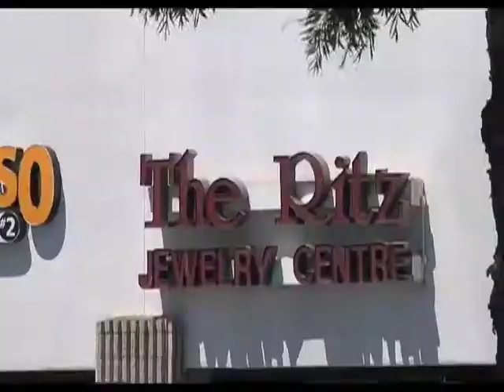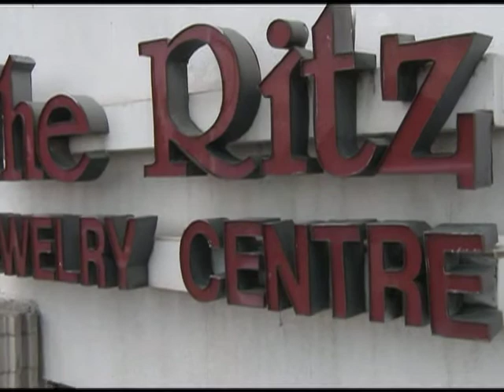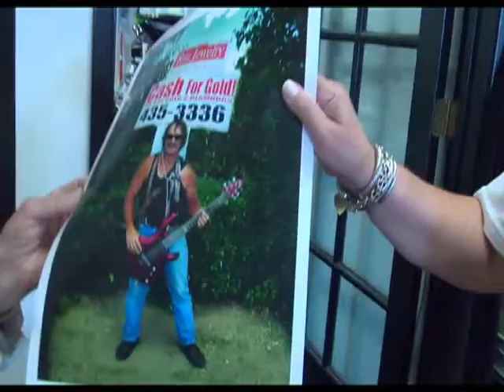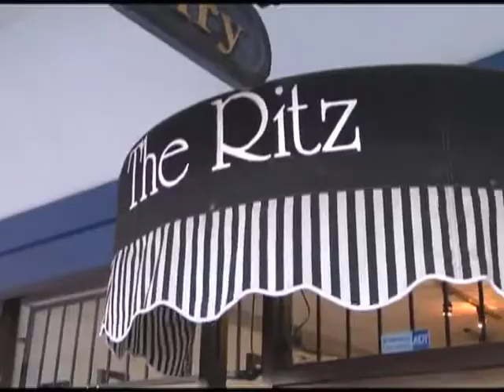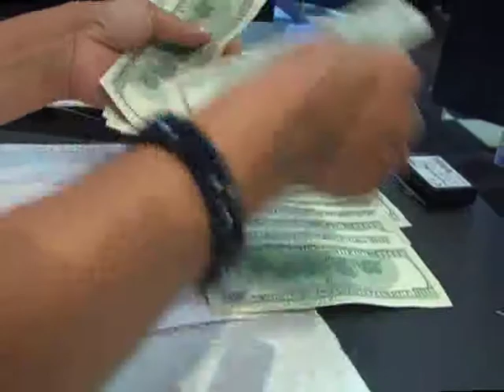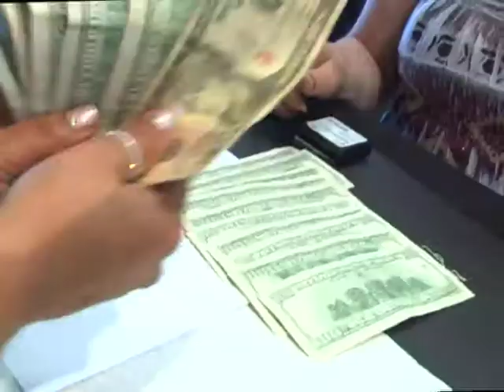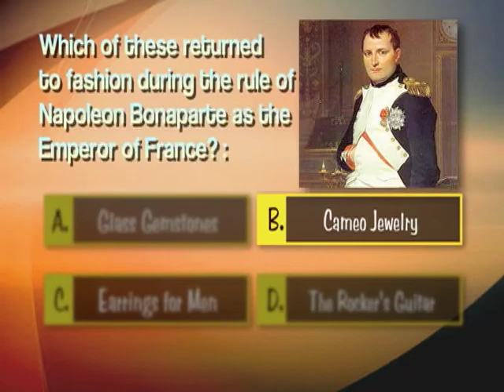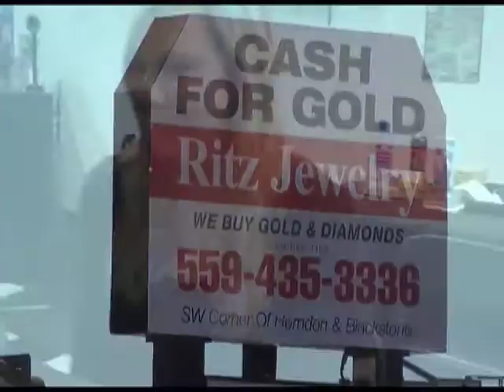A Day At The Ritz #44 Part 1 of 2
Two Zany Young Men
Dad Looks Over Pennies
Charlotte and Llama
Jae Dishes Out Big Cash
Princess Talks of Another Job
Wedding Ring Customer Returns
14.04